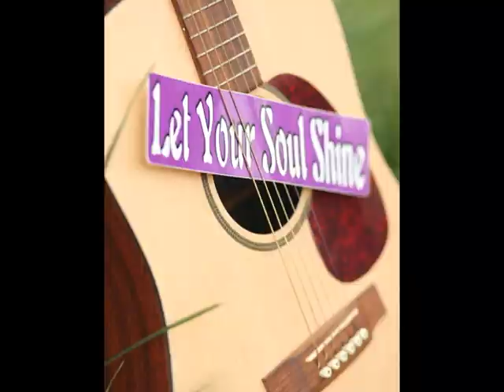Michaela McClain - Singin'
Michaela McClain - Singin', The Manhattan Sessions

Michaela McClain: Guitar & Vocals
Meredith Foreman: Percussion
Jon Kleinhans: Guitar
Joe Wallace: Bass